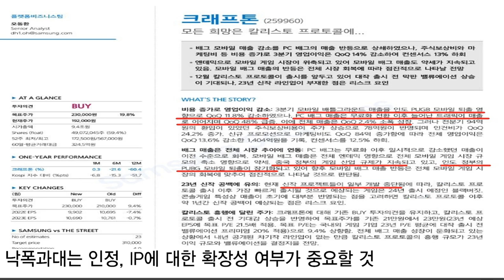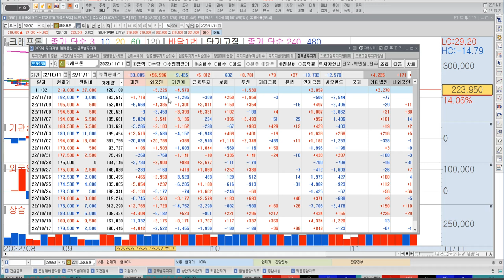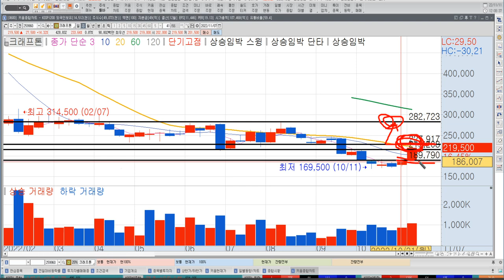[기업분석10]크래프톤 바닥찍었나? 확인해야할 모멘텀은? 게임주 다시 공모가 진입 가능하다? 크래프톤 주식전망, 한국경제TV 이상로